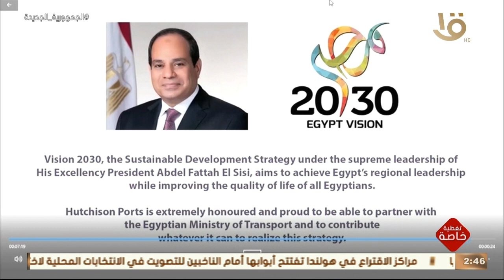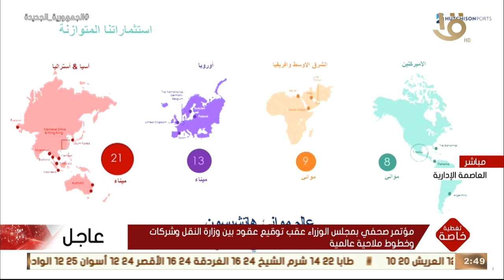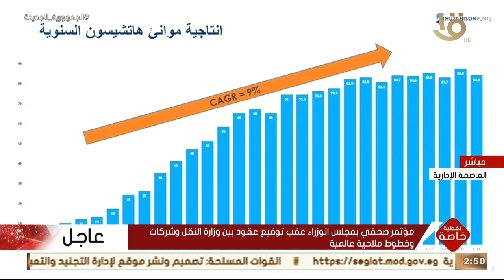تغطية خاصة | مؤتمر صحفي بمجلس الوزراء عقب توقيع عقود بين وزارة النقل وشركات وخطوط ملاحية عالمية